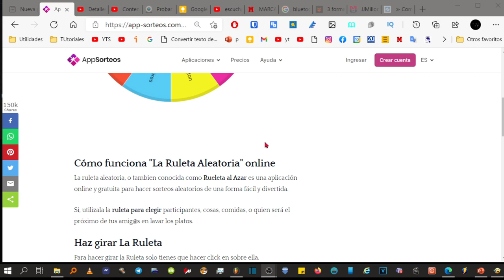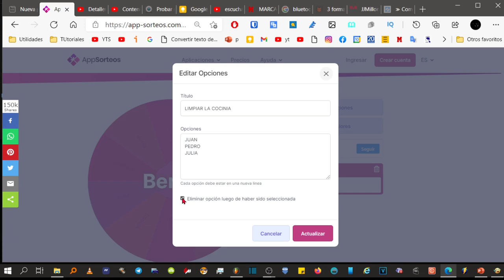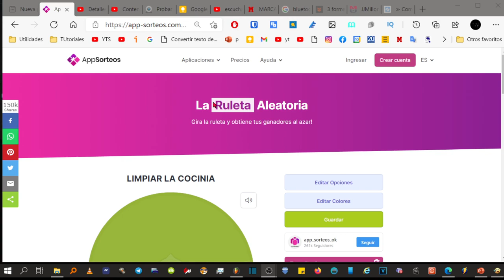Decide la Suerte con esta RULETA DE LA SUERTE o de LA FORTUNA.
Cómo funciona la "Ruleta aleatoria" en línea
Random Roulette, también conocida como Random Roulette, es una aplicación online gratuita para sorteos aleatorios de una forma sencilla y divertida.

Sí, use la ruleta para elegir participantes, cosas, comidas o quién será su próximo amigo para lavar los platos.

Ruleta giratoria
Para girar la ruleta, solo necesita hacer clic en ella.
Antes de comenzar, se recomienda que edite la lista de configuraciones y opciones.
Si desea que cada opción gane solo una vez, seleccione una opción, selecciónela y elimínela.

¡Gira la ruleta y deja que ella decida!
Esta es una herramienta gratuita que le permite obtener una selección ganadora completamente aleatoria a través de la ruleta giratoria. ¡Diverto es muy útil! Suponiendo que eres profesor, profesor o profesor de escuela, ¡puedes elegir a los estudiantes que deben participar en la exposición!